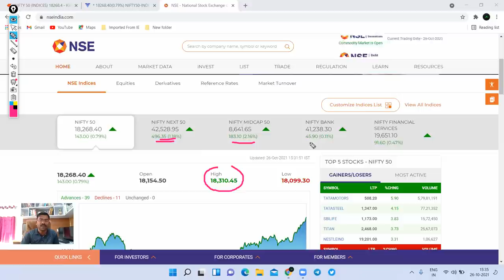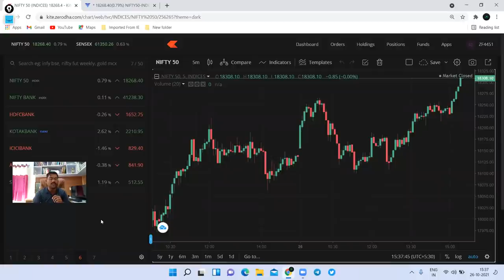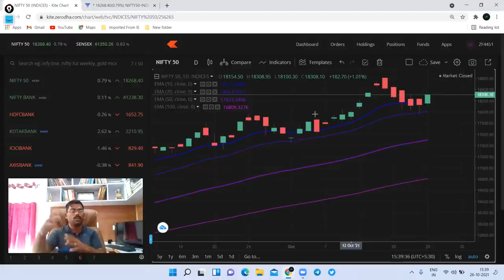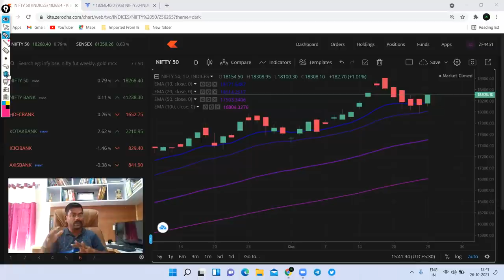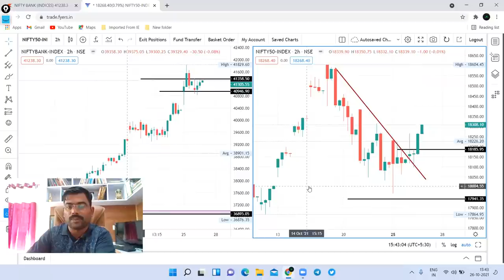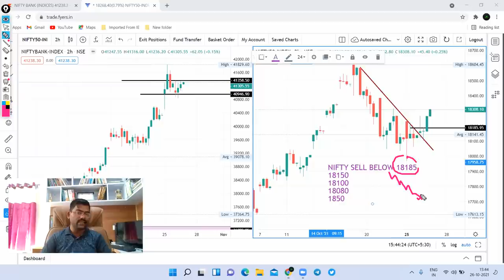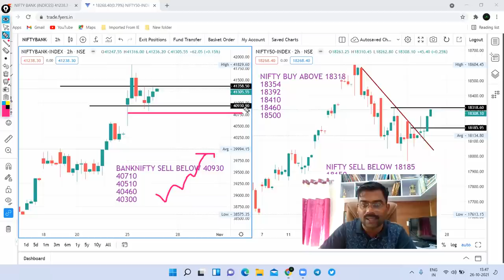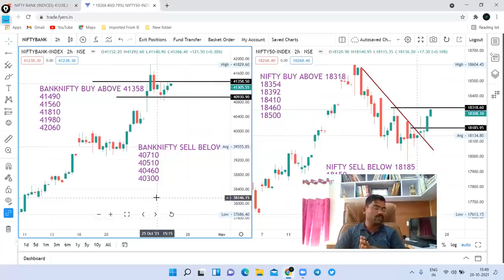27 Oct Nifty & Bank nifty prediction बुधवारी मार्केटमध्ये तेजी राहणार